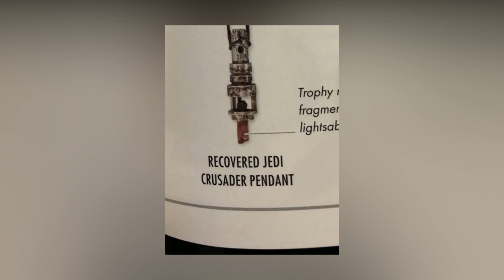Is Revan really canon? Will KOTOR 3/KOTOR Remaster ever happen? (Mass Effect Legendary Edition)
The Mass Effect Legendary Edition was announced by BioWare the other day. What does this mean for a potential Knights of the Old Republic remake? Will Revan ever be canon again?

0:00 - Intro
0:31 - KOTOR remake?
1:10 - Will we ever see it? Possible scenarios.
1:58 - Prequel? Mandalorian Wars.
2:50 - KOTOR sequel?
3:22 - Will Revan ever be canonized again?